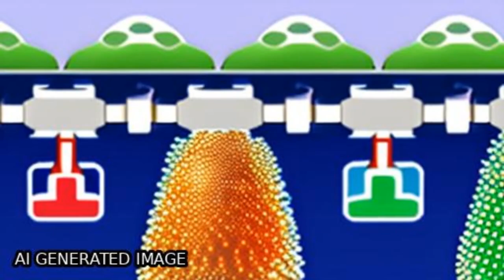Investigation of the human pathogen Acinetobacter baumannii under iron limiting condi... | RTCL.TV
### Keywords ###

### Article Attribution ###
Title: Investigation of the human pathogen Acinetobacter baumannii under iron limiting conditions
Authors: Paulsen Ian T, Hassan Karl A, Eijkelkamp Bart A ,and Brown Melissa H
Publisher: BMC
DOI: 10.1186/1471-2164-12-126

### Video Timestamps ###
0:00:00 - Summary
0:00:49 - Title
0:00:56 - Tail
0:01:00 - End